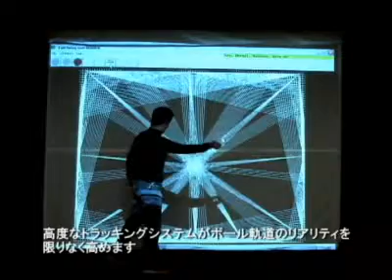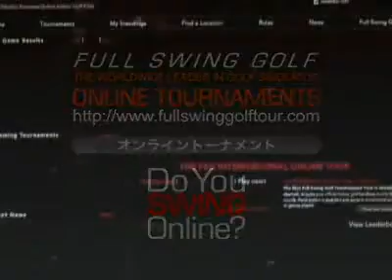シミュレーションゴルフ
フェニックス、セントアンドリュースなどをはじめ世界の５６コースを手軽にラウンド。
天気、風の強さ、グリーンの硬さや速さ、ギャラリーの声援など本格的な雰囲気を味わうことができます。